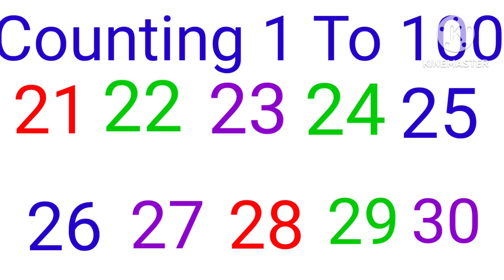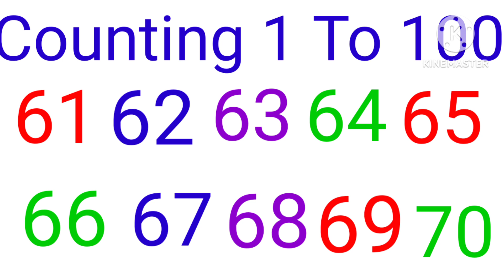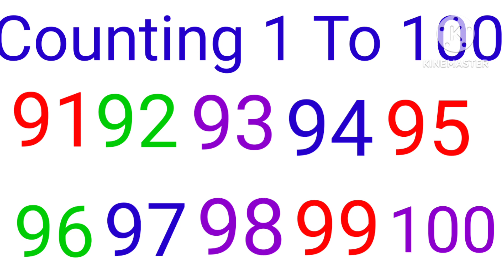Counting kese kare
welcome to my chenel🙏🙏 hamare chenel🙏 main aap sab bhai ka swagat hai🙏🙏
doston jese ke aap sab bhai jante ho ke hame aap ke saport ki jarorat huti hai🙏 hamare chenel🙏 को jiyada se jiyada sapot kare khudahafiz